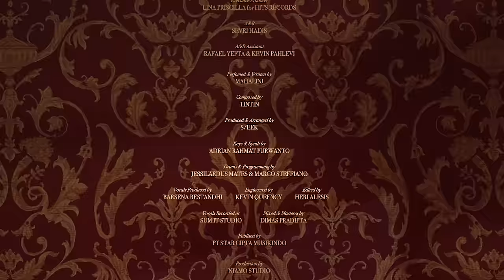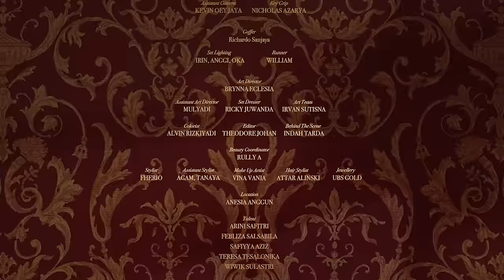MAHALINI - INI LAGUKU (OFFICIAL MUSIC VIDEO)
Mahalini - Ini Laguku

Apa arti hidupku bila tanpamu
Apa arti cintaku bila bukan kamu
Semua perjuanganku tentang dirimu
Walaupun ku juga tau kau ragukan itu

Ku mohon dengar ini laguku
Semua tentang rasaku padamu

Bukalah hatimu lihat diriku
Ku takkan mampu tanpamu, tanpamu
Bukan maksutku selalu membisu
Ku tau caraku mencintamu

Ku tak mau kita berjarak dan tak menyapa
Berubah menjadi hanya teman
Biar aku yang mengalah ikuti caramu
Walau ku harus berkorban tak jadi diriku

Executive Producer : Lina Priscilla for Hits Records
AnR : Sevri Hadis
AnR Assistant : Rafael Yefta & Kevin Pahlevi

Vocals recorded at Sum It Studio, engineered by Kevin Queency, edited by Heri Alesis
Mixed by Dimas Pradipta at Sum It Studio
Mastered by Dimas Pradipta at Sum It Studio
Published by PT Star Cipta Musikindo

Video Credits
Starring : Mahalini
Production by : NIAMO Studio
Directed by : Gilbert March
Produced by : Helen Wangsa
Assistant Director : Octryanto
Assistant Producer : Eriq Tan
Director of Photography : Rafael Ricky
Assistant Camera : Kevin Oey Jaya
Key Grip : Nicholas Azarya
Gaffer : Richardo Sanjaya
Set Lighting : Irin, Anggi & Oka
Runner : William
Art DIrector : Brynna Eclesia
Assistant Art Director : Mulyadi
Set Dresser : Ricky Juwanda
Art Team : Irvan Sutisna
Colorist : Alvin Rizkiyadi
Editorn: Theodore Johan
Behind The Scene : Indah Tarda
Beauty Coordinator : Ruly A.
Stylist : Fherio
Assistant Stylist : Agam & Tanaya
MUA : Vina Vania
Hair Stylist : Attar Alinski
Jewellery : UBS Gold
Location : Anesia Anggun
Talent : Arini Safitri, Febliza Salsabila, Safiyya Aziz, Teresa Tesalonika & Wiwik Sulastri